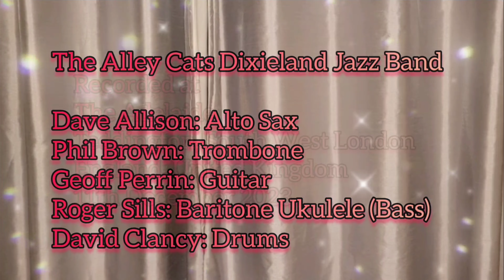'S Wonderful - The Alley Cats Dixieland Jazz Band with Phil Brown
For this set, Phil Brown was booked on trombone as the guest of the band.
David Clancy stepped in on drums at the last minute when nobody else turned up (must have been a miscommunication somewhere)! 😁

The Alley Cats Dixieland Jazz Band:

Dave Allison: Alto Sax
Phil Brown: Trombone
Geoff Perrin: Guitar
Roger Sills: Baritone Ukulele (Bass)
David Clancy: Drums

Recorded at 'The Adelaide' in Teddington,   United Kingdom, on 11th December 2023.

The Alley Cats Dixieland Jazz Band play at The Adelaide on the second Monday of every month.

#'swonderful